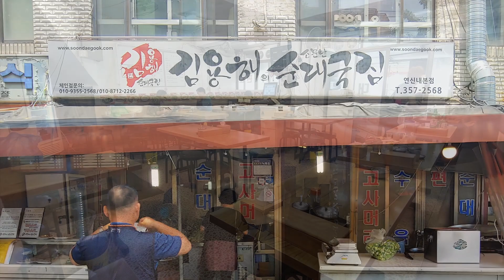연신내 김용해의 소문난 순대국집의 돼지모듬 All That Pork 돼지의 모든 것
연신내 연서시장 끄트머리에 있는 김용해의 순대국집에서 돼지모듬 중짜를 먹었습니다.
다양한 돼지부위의 참맛을 즐길 수 있는 메뉴였습니다.